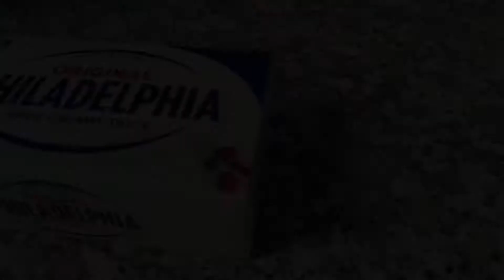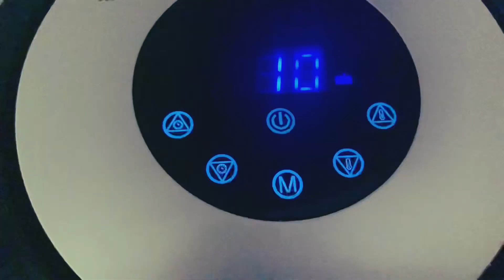HOW TO BAKE BASQUE BURNT CHEESECAKE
Baking on a rainy day